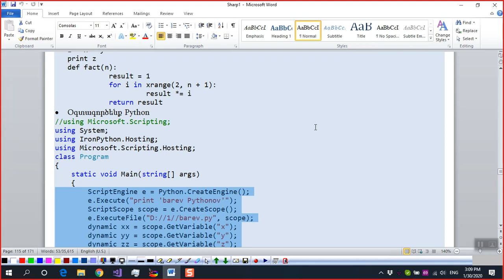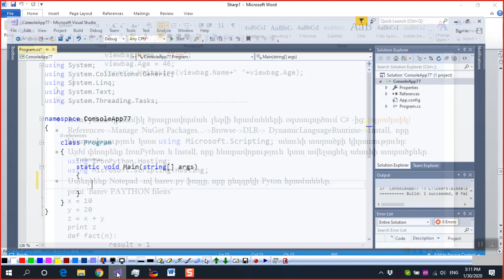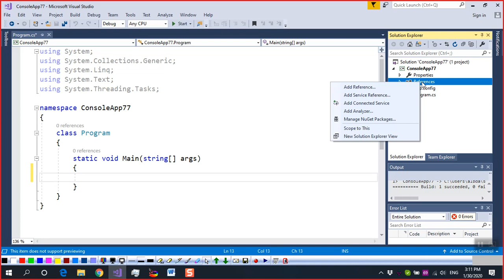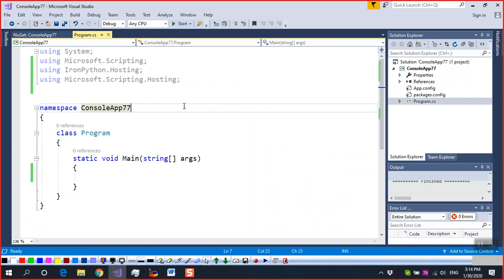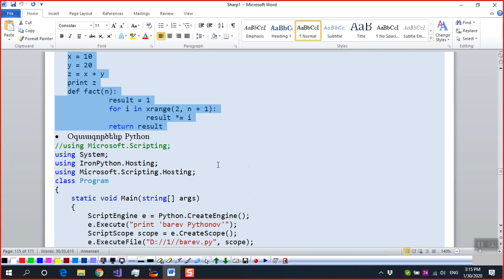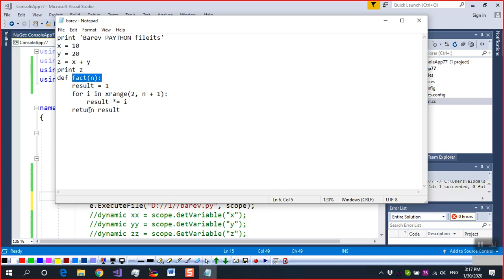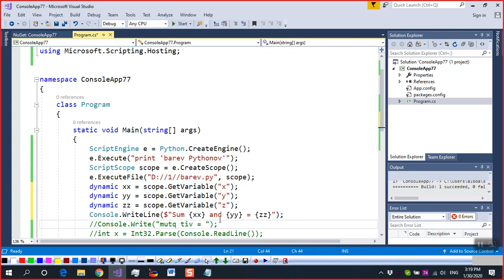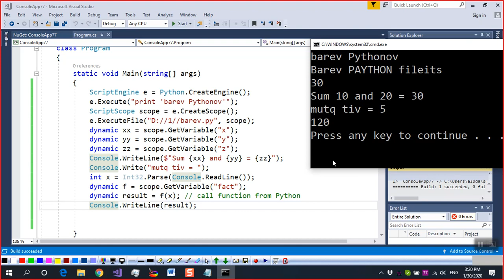C# (Dynamic) - 71. "dynamic տիպ, IronPython"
C# "dynamic type, IronPython"
Teaching with Simple Deep Learning Method:
Հայերեն լեզվով C# ծրագրավորման լեզվի դասընթաց: